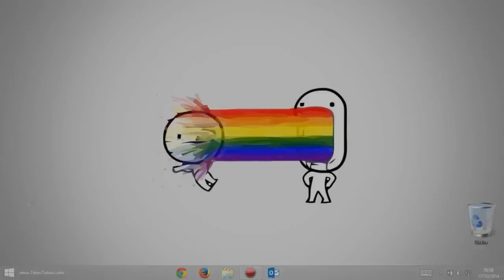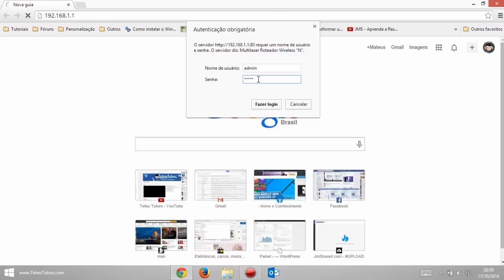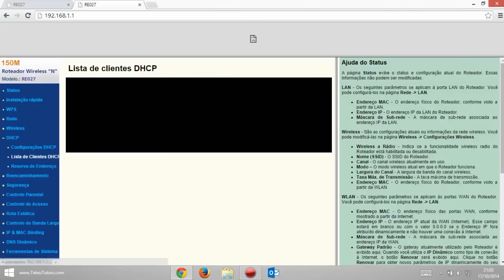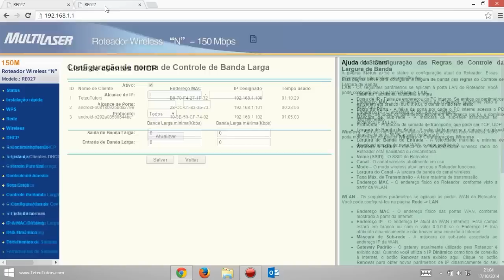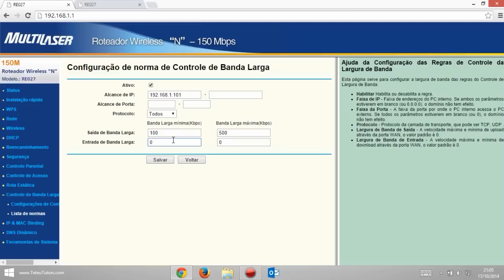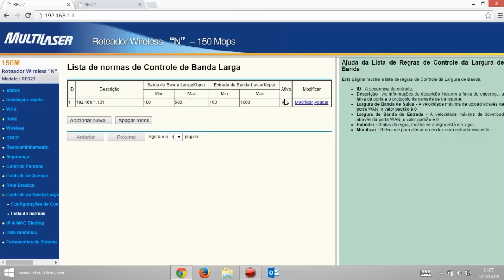Como limitar a internet WiFi para outros dispositivos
Aprenda a limitar a sua banda de internet para outros dispositivos conectados a ela, assim você consegue controlar a internet Wifi que seu irmão por exemplo usa no celular, ou tablet com android, ou qualquer outro sistema,  seja a cabo ou Wifi, até mesmo de um outro PC, e assim você aumenta sua taxa de upload, download, carrega vídeos do Youtube mais rápido, acelera e melhora sua internet, confira!